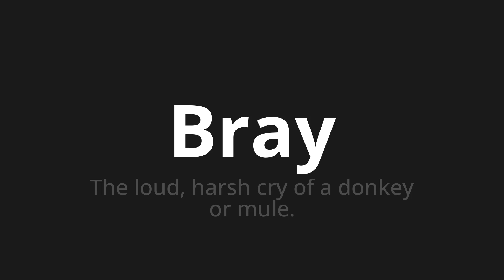How to pronounce Bray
Master the Pronunciation of 'Bray WHICH MEANS BRAY' - which means : The Loud, Harsh Cry of A Donkey or Mule. 📝 with @PortuguesePronunciation 🎓🗣️ - [Your Guide to Portuguese]

Learn to pronounce 'Bray' perfectly in Portuguese with our easy and engaging tutorial by @PortuguesePronunciation! 📖📽️ In this comprehensive video, we provide you with native speaker examples 🗣️👂 and phonetic breakdowns 🎵 to ensure you get the pronunciation just right.

How to say Bray in Portuguese